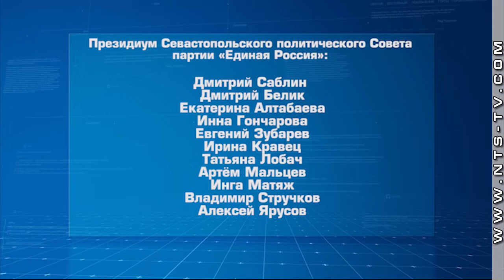Е. Алтабаева и Д. Белик – первые заместители секретаря Севастопольского отделения «Единой России»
В президиум Севастопольского политического Совета партии «Единая Россия» вошли 11 человек: руководитель – Дмитрий Саблин, первые заместители – Екатерина Алтабаева и Дмитрий Белик и заместители Инна Гончарова, Евгений Зубарев, Ирина Кравец, Татьяна Лобач, Артём Мальцев, Инга Матяж, Владимир Стручков и Алексей Ярусов.